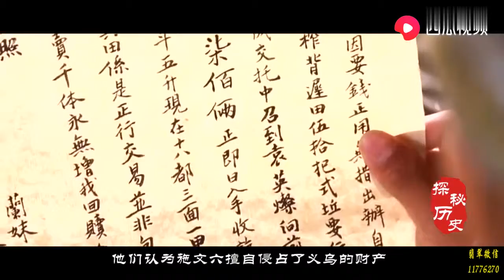两县组织几千人打群架，恰好被路过的戚继光看见，从此改变历史！